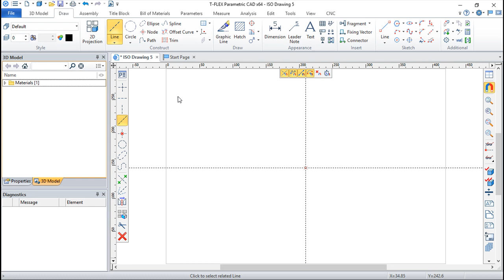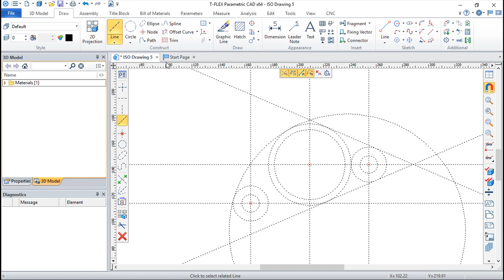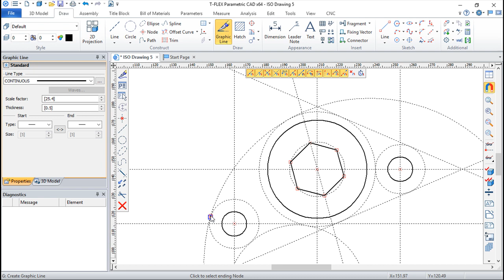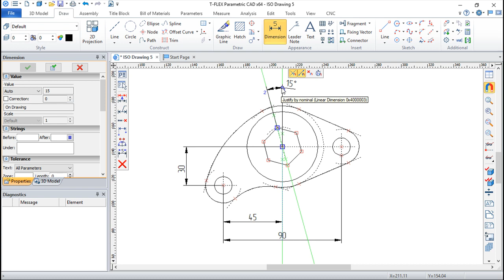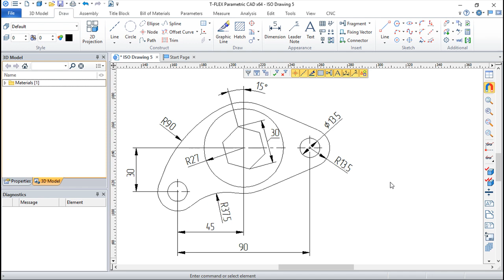T-Flex CAD 15 2D - Exercise 65